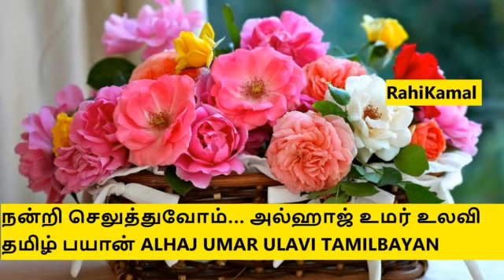நன்றி செலுத்துவோம்… அல்ஹாஜ் உமர் உலவி தமிழ் பயான் ALHAJ UMAR ULAVI TAMILBAYAN